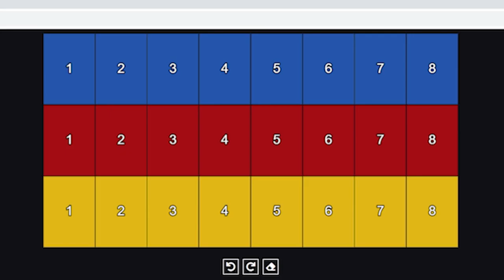Metin2 Azrael | SEELENKLAMM / OKEY TAKTIK UVM | Let´s Play Metin2 mit Vossi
Falls du dir einen neuen Account machst würde es mich freuen wenn du mich kostenlos unterstützt und deinen Account über meinen Hero Link machst, Danke!

►Quartal Ziele (Stand: Letzte Folge)
Feuertalis veruppen (28/34)
Ein DMG EQ Teil verbessern (1,50/1) ✅
Fürstlicher Setboni (1/3)
Handschuh mit Doppelwert (3/3) ✅
5 Streams (1/5)

►Zeitstempel
0:00 - Huaallooooo
0:56 - 31/34
2:04 - Wird Billiger
2:57 - Quartal
4:06 - OKEY TAKTIK
6:45 - Mission Jade?
8:26 - Langer Cut

►Mein Gamingequipment
Mein Mikrofon
Mein Interface
Mein Soundsystem
Meine Kopfhörer
Meine Maus
Meine Tatstatur

Sämtliche mit einem ($) gekennzeichneten Links hängen mit Partnerprogrammen zusammen. Sie dienen dem potentiellen Käufer als Orientierung und verweisen explizit auf bestimmte Produkte. Sofern diese Links genutzt werden, kann im Falle einer Kaufentscheidung eine Provision an mich ausgeschüttet werden. Den Käufer kostet es keinen Cent mehr!